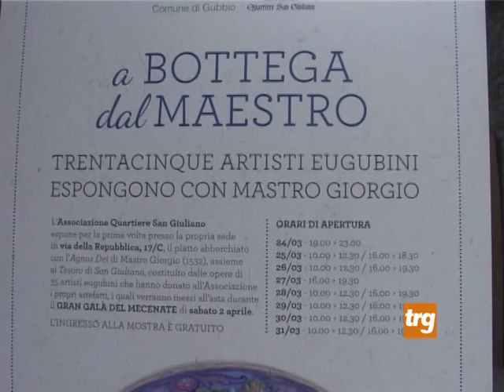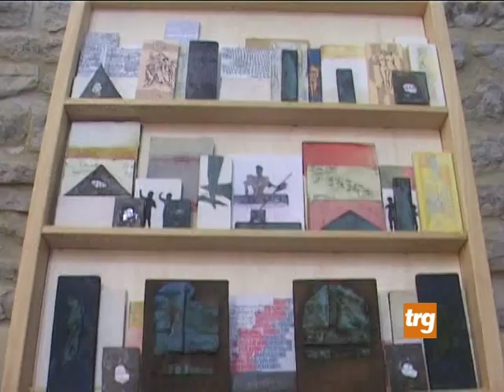mostra S Giuliano